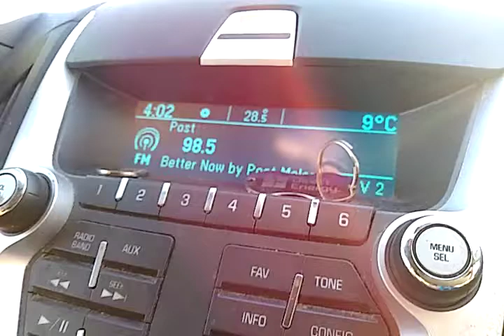CIBK 98.5 MHz Calgary, AB Legal ID